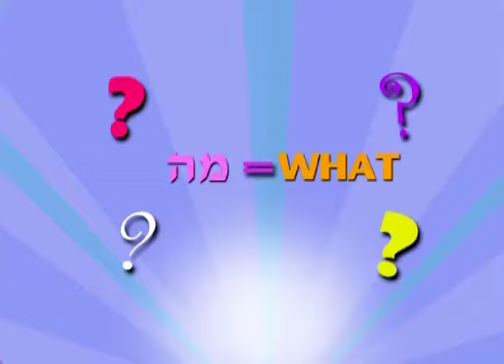Kivi and Tuki low